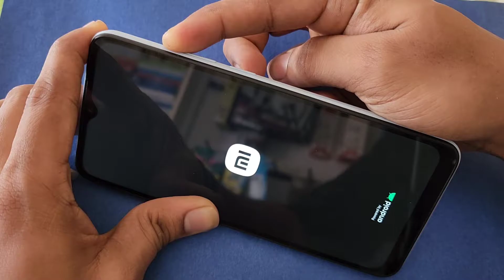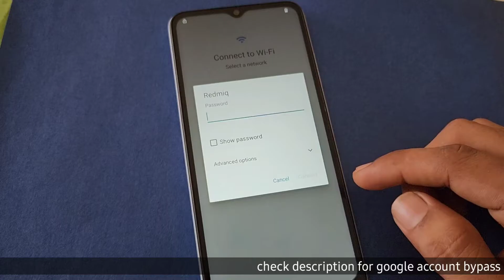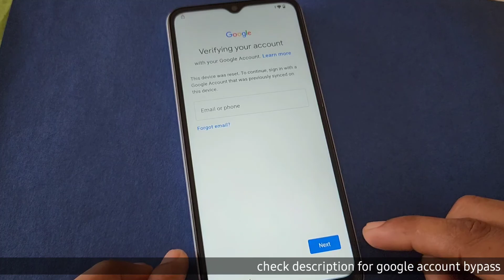Redmi A2 Plus Pattern or password Unlock | Redmi A2 Plus Hard Reset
redmi a2 plus pattern unlock
Redmi a2 plus password reset
Redmi a2 plus hard reset
Redmi a2 plus screen lock bypass